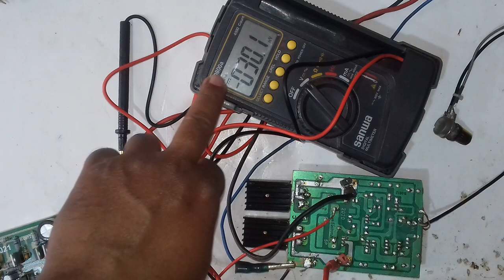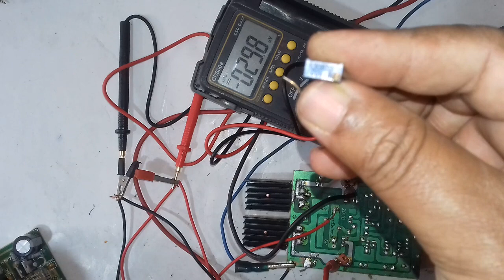DC OFFSET SETTING IN AMPLIFIER, স্পিকার লাইনে ডিসি ভোল্ট কেন আসে-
এই ভিডিওতে দেখতে পাবেন স্পিকার লাইনে ডিসি ভোল্ট কেন আসে এবং সমাধান।